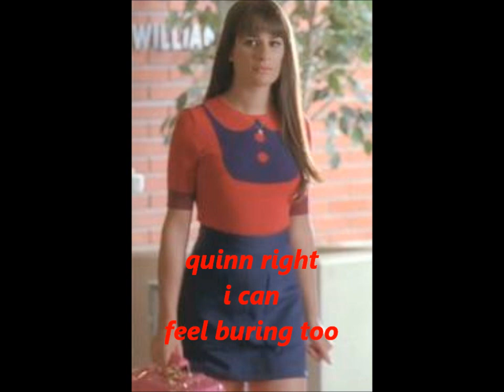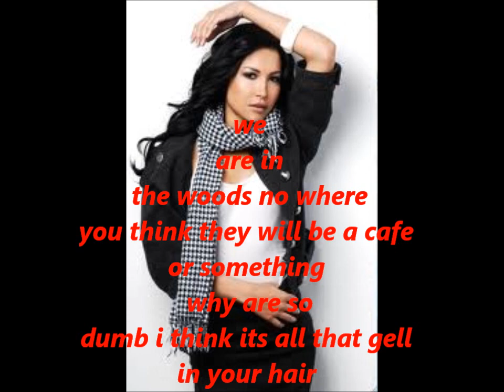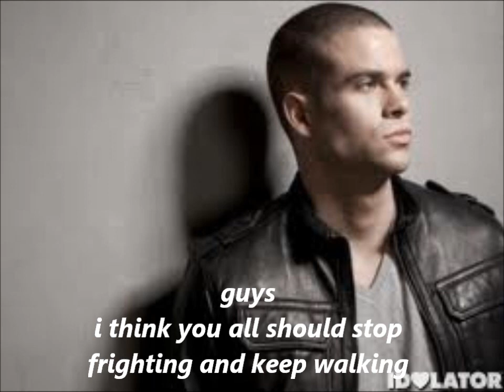school trip from hell (3/5)